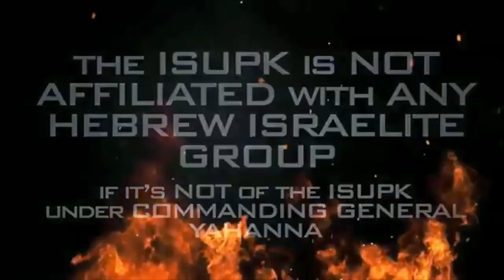We will IDENTIFY before we ever APOLOGIZE - ISUPK